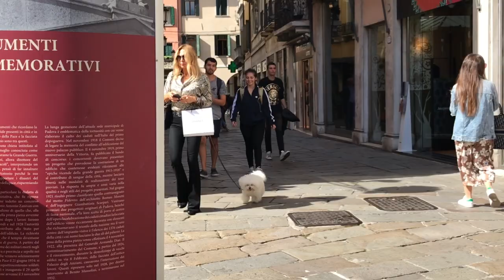ГАРДЕРОБ ДЛЯ ЖЕНЩИН ЭЛЕГАНТНОГО ВОЗРАСТА 50+ 60+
взгляд из Италии..